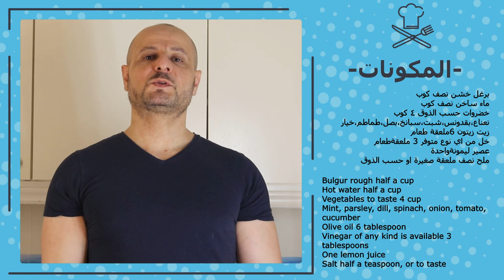تبولة البرغل التركية